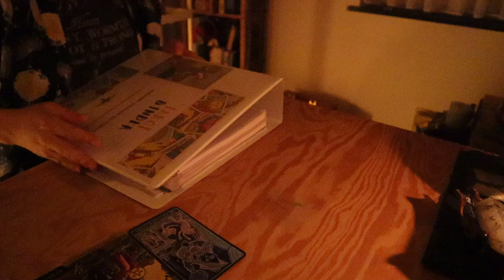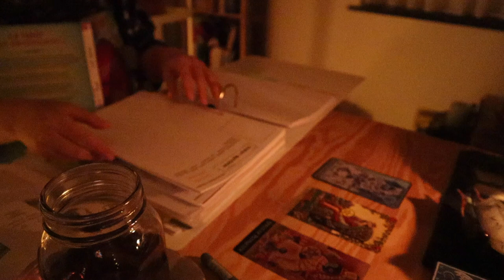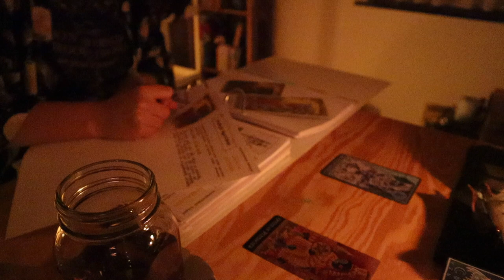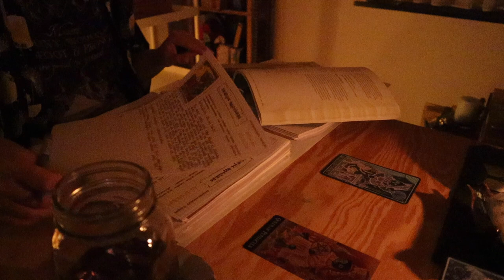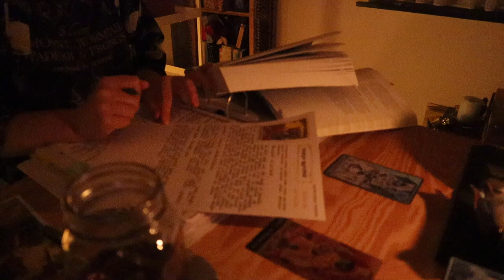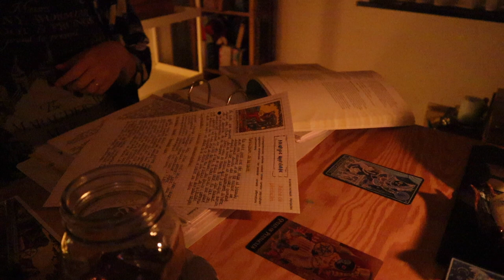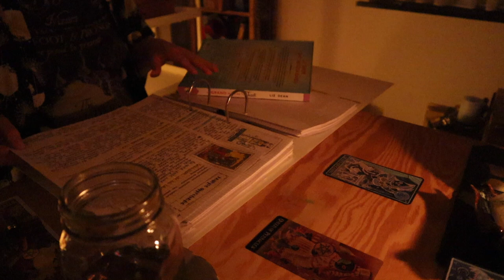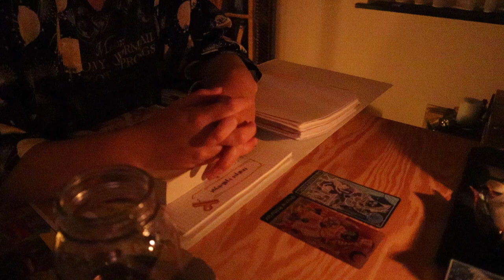TAROT STUDY WITH ME #2 by candle light | Reine de pentacles dans le TAROT BINDER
Giant Rider-Waite tarot deck

Radiant Wise Spirit tarot

Holistic Tarot
Your tarot court
Dictionnaire des symboles
Le grand guide du tarot

Stylo ART LINE 0.7
Classeur LEITZ personnalisable qui contient mon TAROT BINDER

CREDIT MUSIQUE

Je filme avec un canon EOS M50